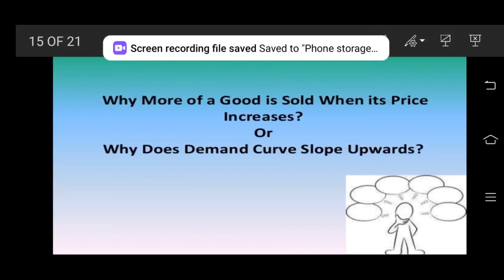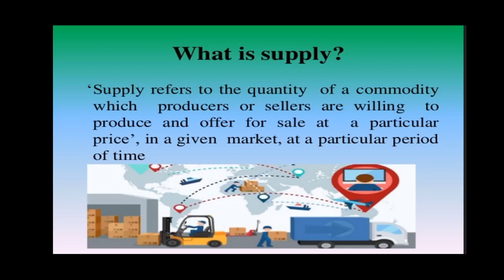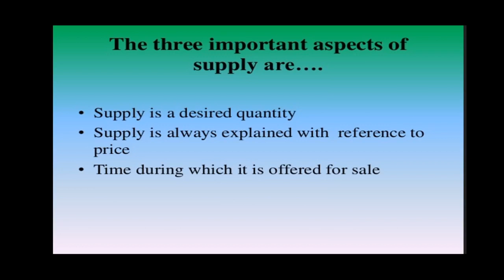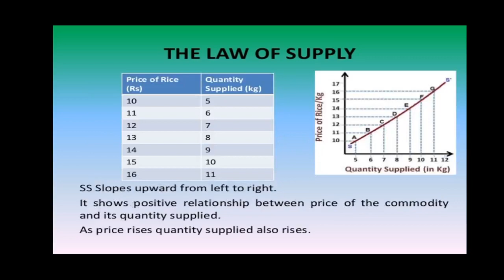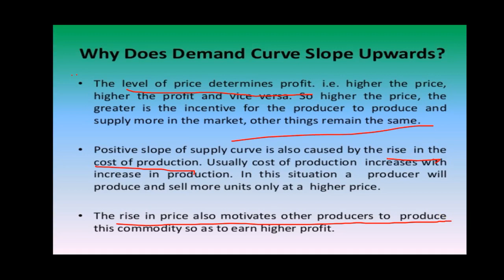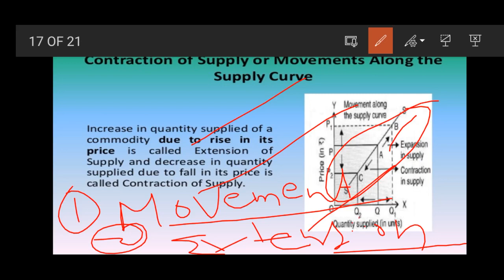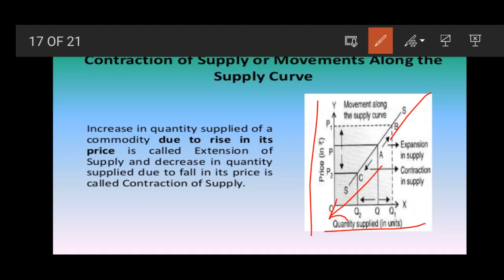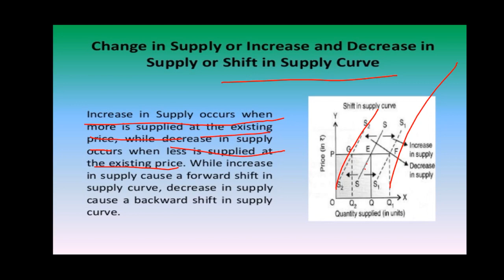Movement of Supply Curve||Law of Supply ||UGC NET Economics ||Details Concept ||By Neha Mam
Check  Best  Study Notes of  all Subjects  To Check Sample PDF click on Links Or  Call  -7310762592